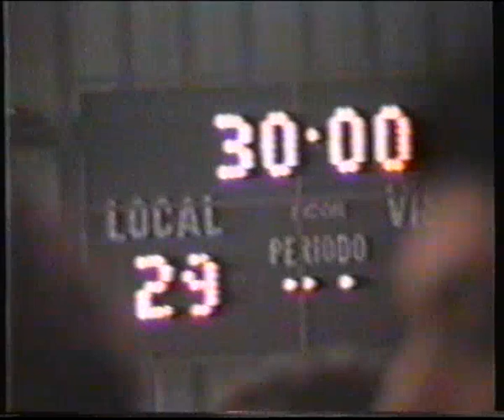Balonmano SAR - Lalin [29-27] Temp. 91_92. Ultimos14 minutos